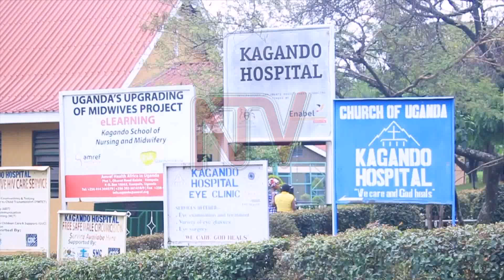Congolese nationals urged to use official routes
The deputy RDC of Kasese District Lt Maate Magwara has called on Congolese to always use gazetted areas while crossing into Uganda further appealing to the people of Kasese to cooperate with security forces, especially at a time the country is facing security. threats. This follows an incident where security personnel shot at a Congolese National, who reportedly crossed into Uganda through an unauthorized access area.